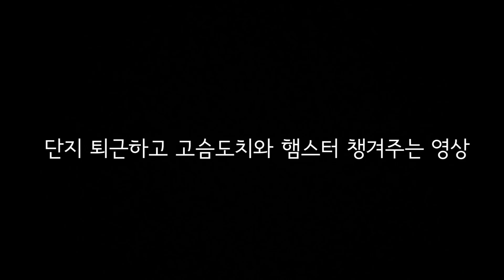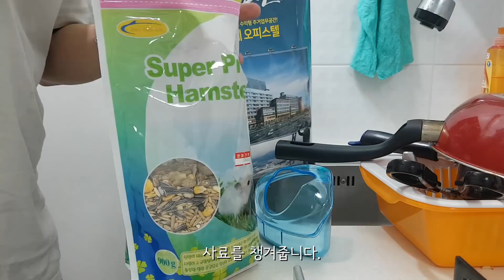직장인이 퇴근 후 햄스터랑 고슴도치 챙겨주는 영상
안녕하세요 냥이아빠 입니다.
말만 아빠지 25살 사회초년생입니다.